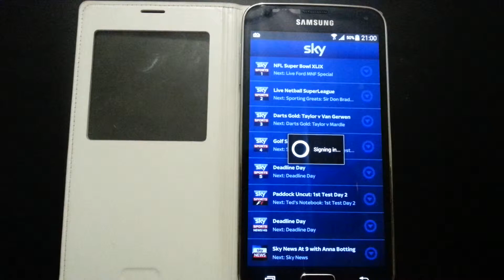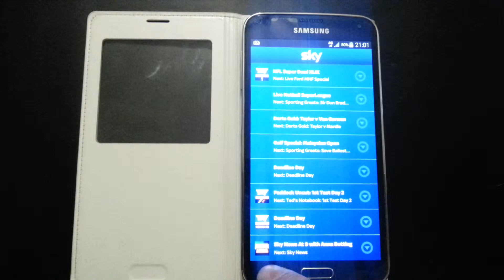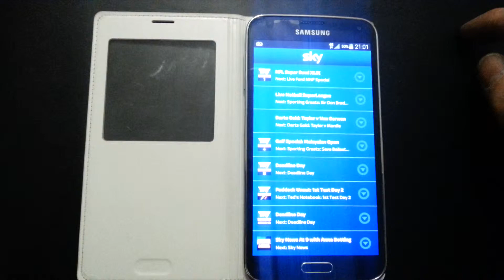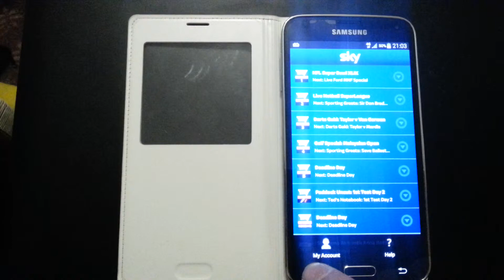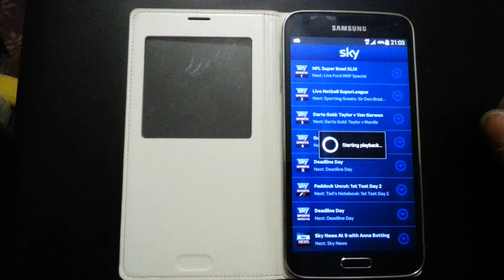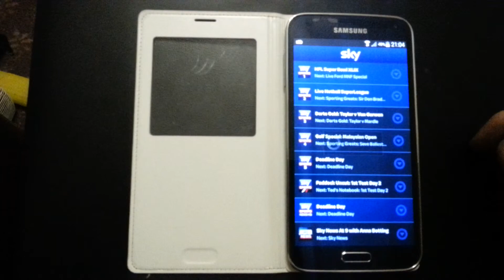Samsung S5 Skysports Mobile TV Problem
This is the Skysports Mobile TV on my Samsung S5 on Vodafone Ireland. Every time I try the app it crashes on wifi or mobile data. When I restart the phone the app works ok but if I use any other app it starts crashing again.